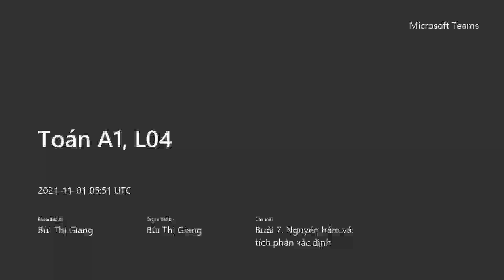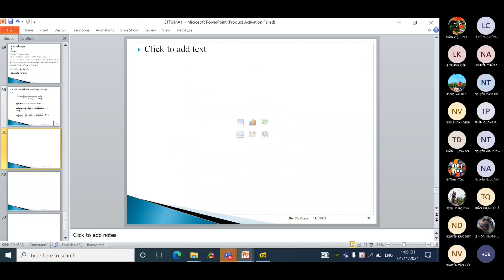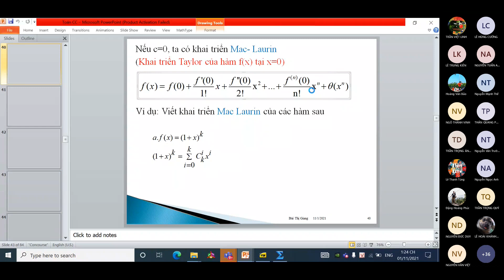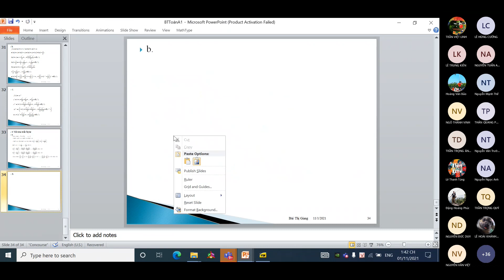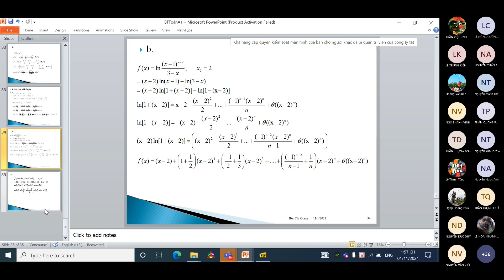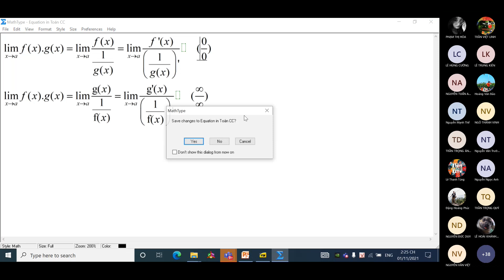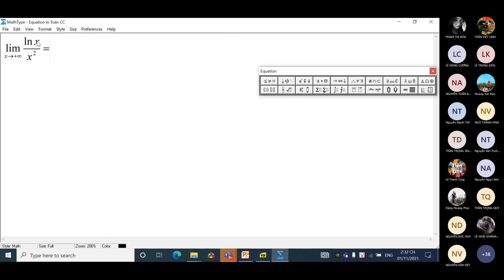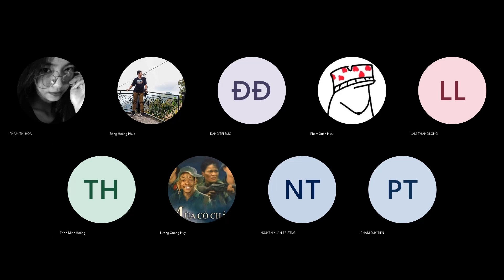TOÁN A1 _ 7. CHỮA BÀI TẬP KHAI TRIỂN VÀ LHOSPITAL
🚀 TOÁN CAO CẤP A1 – NỀN TẢNG TƯ DUY LOGIC CHO KHOA HỌC VÀ CÔNG NGHỆ!

🔍 Bạn có bao giờ tự hỏi:
✔️ Làm thế nào để giải các bài toán phức tạp trong kỹ thuật và công nghệ?
✔️ Vì sao các mô hình trong khoa học máy tính, kinh tế và kỹ thuật đều dựa trên các nguyên lý toán học?
✔️ Toán học có thực sự cần thiết cho lập trình, trí tuệ nhân tạo và phân tích dữ liệu?

💡 Câu trả lời nằm ở môn Toán Cao Cấp A1!
Đây là môn học nền tảng giúp bạn rèn luyện tư duy logic, phân tích chặt chẽ và giải quyết vấn đề thông qua các công cụ toán học hiện đại.

✅ Đại số tuyến tính: Hiểu sâu về ma trận, định thức và hệ phương trình tuyến tính – công cụ quan trọng trong xử lý dữ liệu và lập trình.
✅ Không gian vector: Nắm vững các khái niệm cơ bản để áp dụng trong đồ họa máy tính, AI và khoa học dữ liệu.
✅ Hàm nhiều biến: Phân tích các bài toán tối ưu, ứng dụng trong học máy, kinh tế và kỹ thuật.
✅ Giá trị riêng và vector riêng: Hiểu cách các hệ thống động học và mô hình AI xử lý thông tin.
✅ Toán học ứng dụng: Áp dụng lý thuyết vào giải các bài toán thực tế trong công nghệ và đời sống.

🎯 Học môn này để làm gì?
💼 Cơ hội nghề nghiệp rộng mở: Cần thiết cho các ngành khoa học máy tính, kỹ thuật, tài chính và phân tích dữ liệu.
🛠️ Ứng dụng thực tiễn: Tối ưu hóa thuật toán, thiết kế mô hình AI, phân tích kinh tế và giải quyết các bài toán kỹ thuật.
📊 Phát triển tư duy logic: Giúp bạn trở thành người giải quyết vấn đề hiệu quả và sáng tạo.

⏳ Muốn thành công trong khoa học và công nghệ? Hãy làm chủ Toán Cao Cấp A1!

💥 Bắt đầu ngay hôm nay – Xây dựng nền tảng vững chắc cho tương lai! 🚀

📚 Dưới đây là một số cuốn sách lập trình bạn có thể tham khảo. Nếu thấy hay, hãy ủng hộ kênh của mình nha!